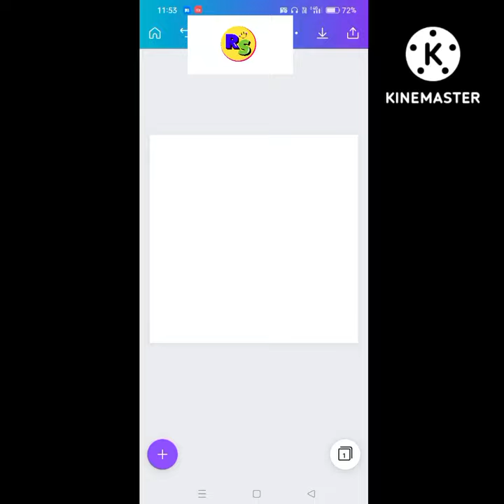font editing , music from YouTube library